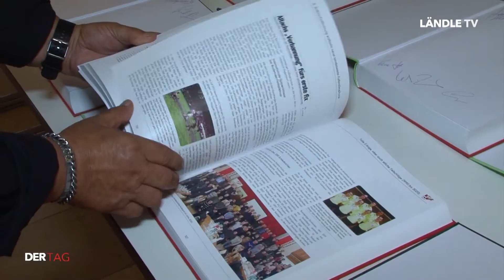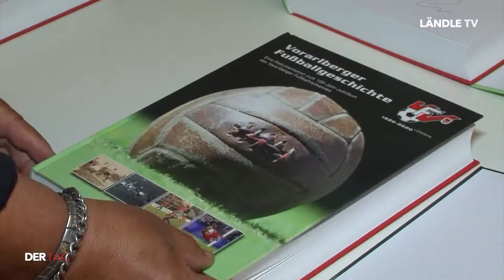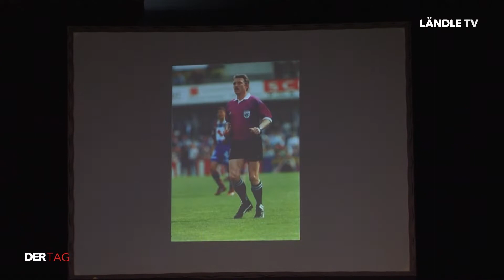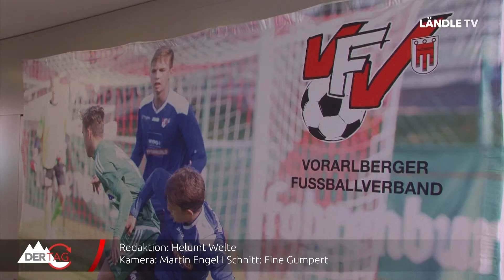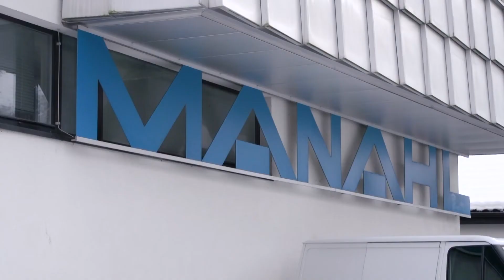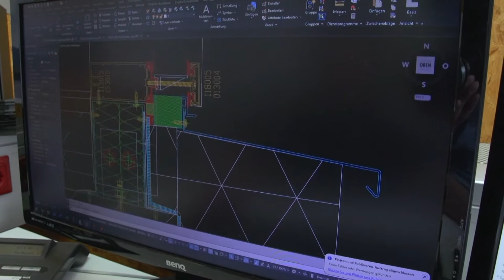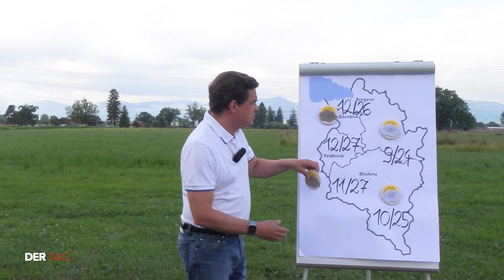DER TAG | 02.07.2021 | 100 Jahre Vorarlberger Fußball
DER TAG mit folgenden Themen:

„100 Jahre Vorarlberger Fußballverband“ (00:34)
VFV Cupfinale Herren Highlights  (03:18)
Blick aufs Kachelmannwetter (08:15)